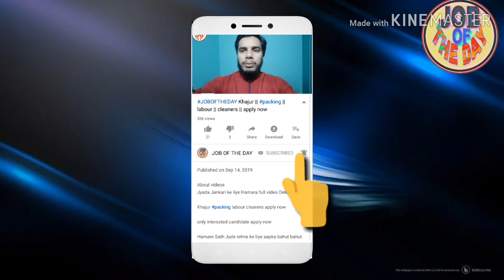Saudi Arab house electrician !! plumber !! auto electrician apply now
About videos

JOBS Saudi Arab house electrician plumber auto electrician apply now

Job search,
girl job
job searching
Classified job
Home jobs
job farmhouse
job hiring
driving jobs
job in London
welding jobs
vacancy
online data entry jobs
Restaurant jobs
job website looking for a
security job
visit visa
tourist visa
Ajman visa
Sharjah visa
Abu Dhabi job
room jobs
Mall jobs
mechanical Engineering
civil job
electrical job
10th pass job
12Th pass job
fresher jobs
driving
security guard
airport jobs
free job
food job
Azad visa
new requirement
new seeker
Dubai
shopping mall job
cook job
helper jobs
cleaner job
online
cook job
bike job
shop job
Job in Singapore
Civil engineer
For men
Labour category
Aluminium fabricator
Civil foreman
Masjid cleaning
Plumber
AC technician
AC mechanic
AC helper
Auto AC technician
Duct man
Aluminium fabricator
Civil helper
Electrical engineer
Construction labour
House driver
High salary jobs
Mechanical helper
Kuwait jobs
Packing helper
Packing job
Food packing
Employment visa
Direct selection
CV selection
Food packing
 apply now

Plz 🙏🙏🙏🙏🙏🙏🙏🙏🙏🙏🙏🙏🙏🙏